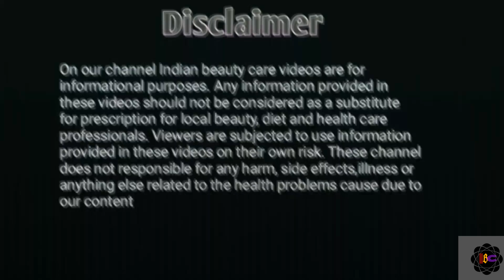Boost your immune system with Desi ghee. रोज देशी घी खाकर ऐसे करें रोग प्रतिरोधक क्षमता को मजबूत।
Hello friends
Desi ghee ko Rog pratirodhak chamta ko mjbut krne ke liy kis prakar ise Lena chahiy Taki aapko fyda kre to Aj video ko end tk dekheyiega or Accha lge to like share or subscribe krna na Bhule.
Thank you so much... Indianbeautyofcare.